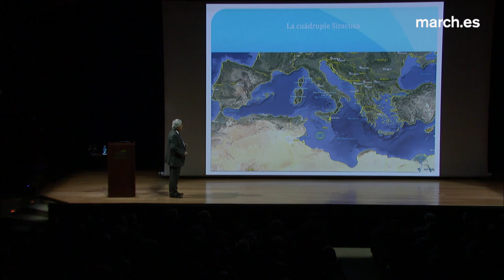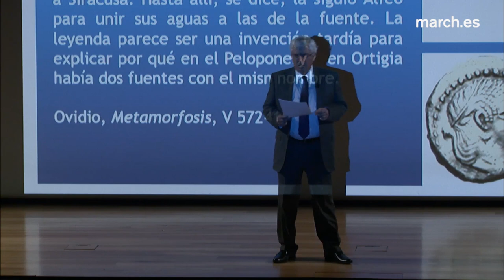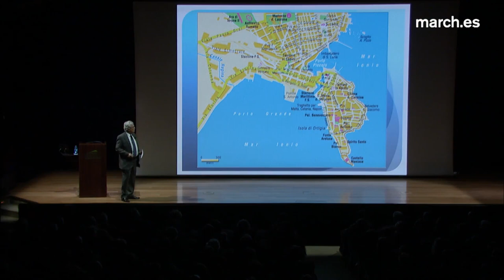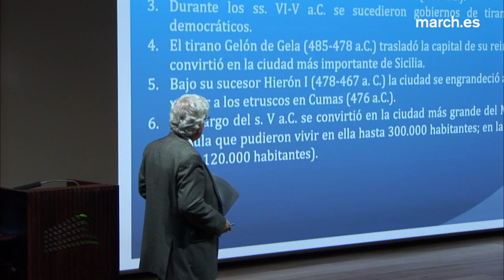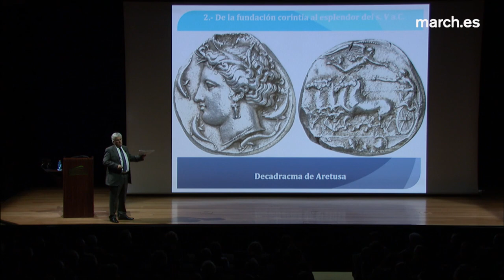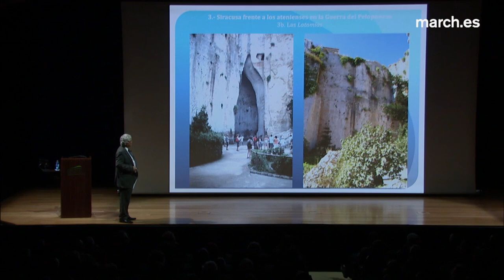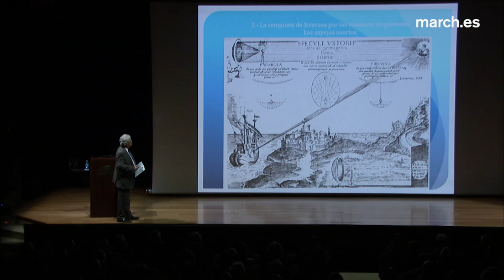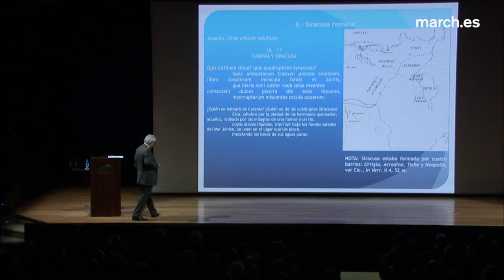Las ciudades en la antigüedad mediterránea (XXVIII) | Siracusa · La March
El catedrático de Filología Latina de la Universidad de Alcalá, Antonio Alvar, ofrece un recorrido por el pasado griego y romano de la ciudad de Siracusa, considerada como uno de los puertos mejor situados del Mediterráneo central y que en el siglo V a. C. llegaría a convertirse en la ciudad más grande del Mediterráneo. Tomando como base fuentes literarias antiguas como Ovidio, Píndaro, Plauto y Ausonio, varios hitos de la urbe son descritos: el mito de la ninfa Aretusa y la fundación por los colonos de Corinto en el siglo VIII a. C., el comercio de papiro, el esplendor alcanzado en el siglo V a. C. con los triunfos en los juegos panhelénicos y la participación en la Guerra del Peloponeso y los viajes de Platón a la ciudad. Tras la conquista romana en el año 212 a. C., se convirtió en capital de una provincia romana, periodo del que datan el foro, el anfiteatro y las termas.

6 de febrero de 2018